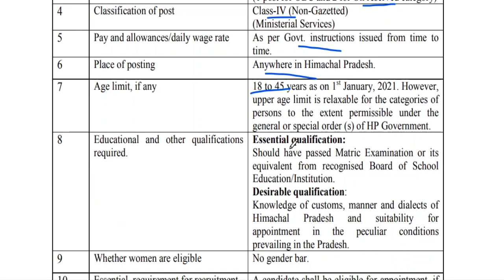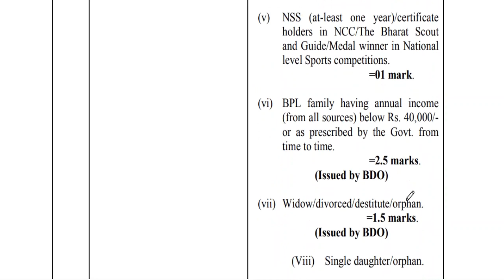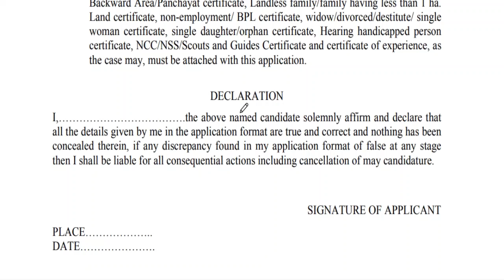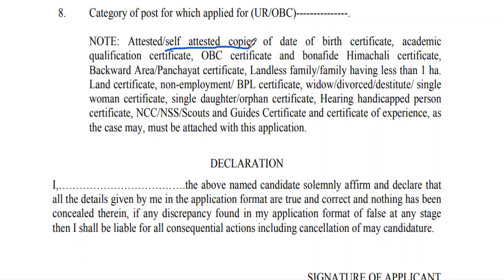10th Pass Jobs 2021 | Himachal Pradesh | Govt Jobs | Apply Now | HP Recruitment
hppsc syllabus